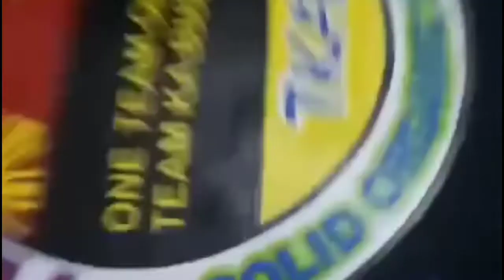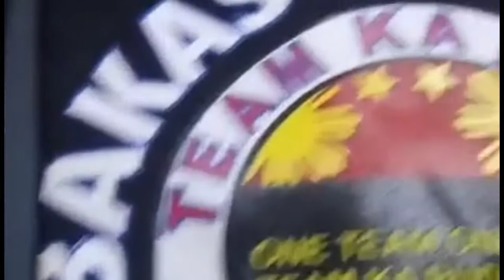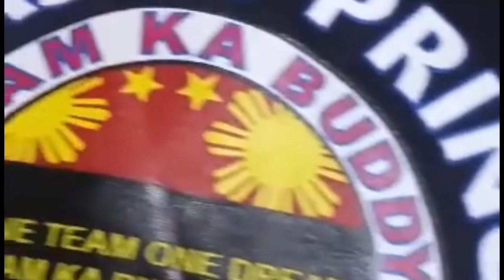Magtabi tabi ta samtang maglaba, gayawyaw c garutay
Maraming pagkakataon na masaya ako comfortable ako na kasama kayo piro Sana maintindihan niyo ako... Na hnd ko kayo MA shout out Lahat. Maraming salamat sa Inyo.